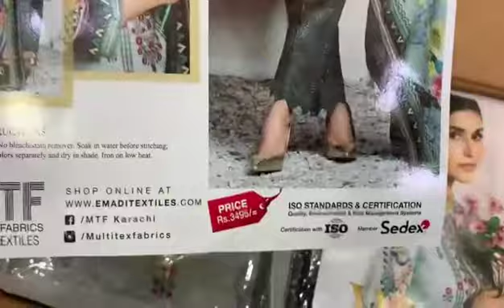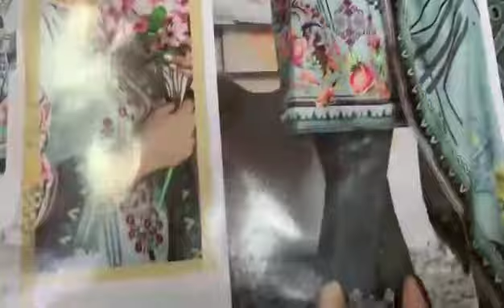mtf PRINTED & EMBROIDERED KHADDAR COLLECTION 2021*:-" *WINTER HUES - CHIKANKARI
Bedsheets
Etc
We also deliver to
 uae
 saudi Arabia
Oman
Qatar
Behrain
And kawait

Bedsheets
Etc
 uae
 saudi Arabia
Oman
Qatar
Behrain
And kawait

Follow this link to view our catalog on WhatsApp " *WINTER HUES - CHIKANKARI* PRINTED & EMBROIDERED KHADDAR COLLECTION 2021*
" *WINTER HUES - CHIKANKARI*

Details:-
1) All Designs with *Digital Printed & Embroidered Khaddar* Shirt.
2) All Designs with *Digital Printed Khaddar Shawl* Dupatta.
3) All Designs with *Chikankari Khaddar* Trouser.
4) *10 Designs* each with *Single Colour*.

Packing:-
*- Total 10 suits in One Box.*

for order and detail what's app 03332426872